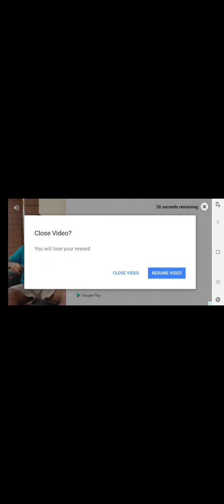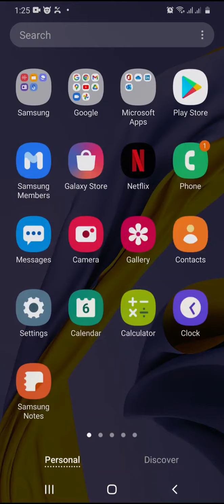SHADOW FIGHT|GAMEPLAY|JIPSAVLOGS|GAMEPLAY BY JIPSA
gameplay